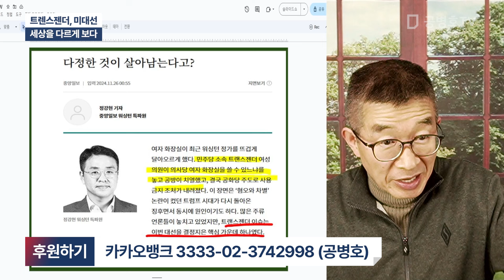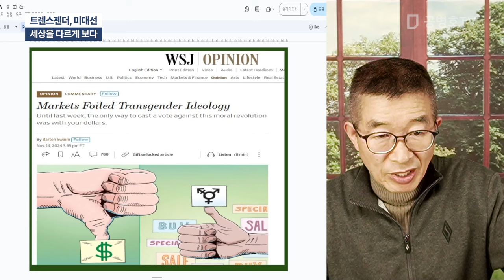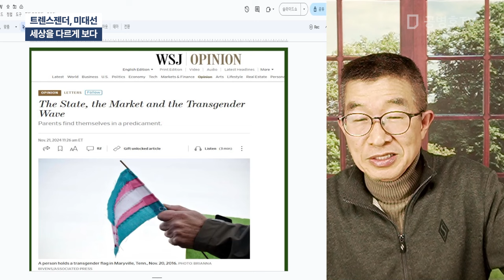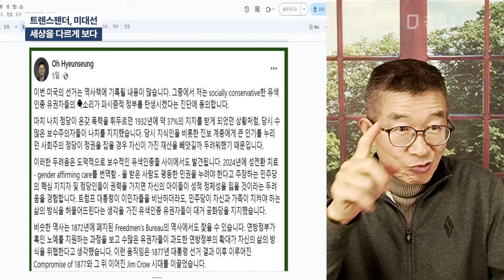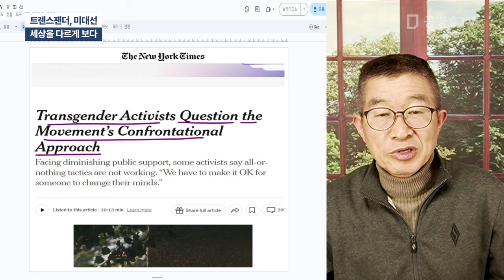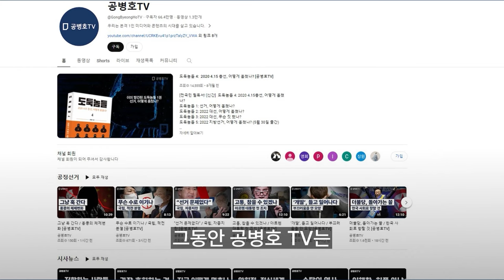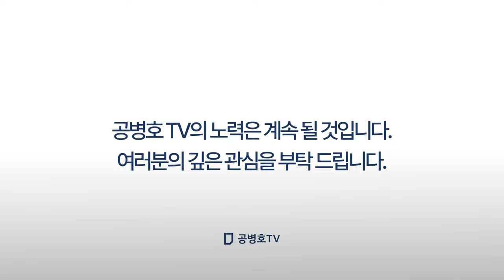트렌스젠더, 미대선 / 세상을 다르게 보다 [공병호TV]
Bitcoin : 3MTW849AkP2ftLeSK2teZHMmzLu7Z83s9U